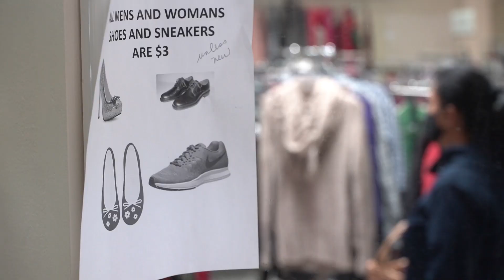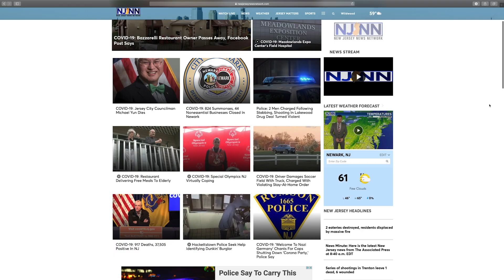New Jersey News Network - 'Benefit Bus' To Fight Hunger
Fulfill, the Monmouth and Ocean County Food Bank, is starting a new initiative to fight hunger while out on the road.